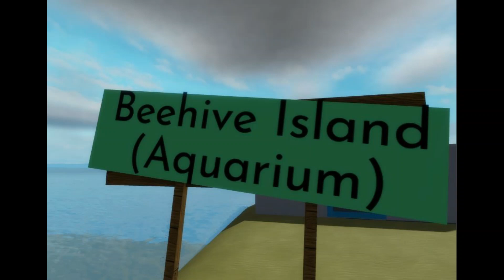May 2021 Update | Lone-Way: Charted Waters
Phase one of the Lone-Way Official Universe Expansion.